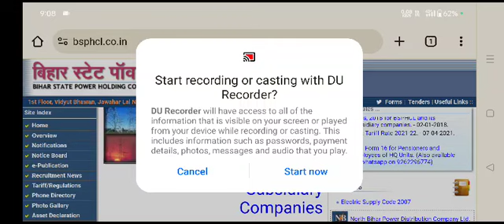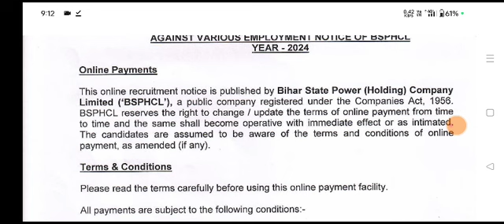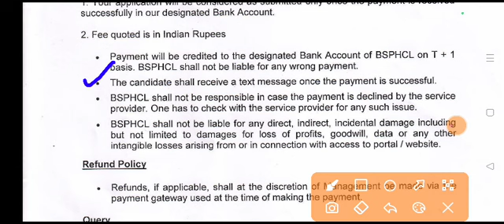bsphcl online form fill up 2024 / bsphcl form fill up date 2024 / bsphcl vacancy form date 2024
📞All Course Helpline Number -[ 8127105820 ]